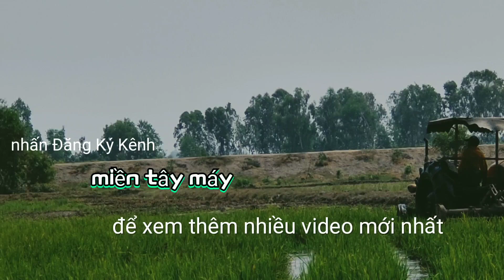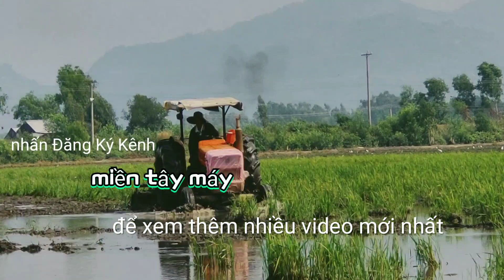Cập Máy Cày FIAT Khủng Long Cổ Xưa Một Cầu Xới Đất Nhìn Đã Qúa Tilling Machine vs Fiat tractor